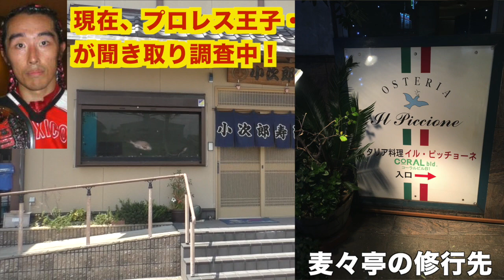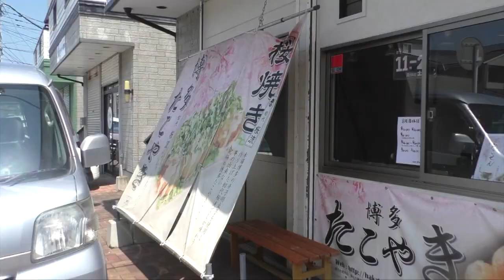【愛の貧乏脱出大作戦】麦々亭 #0098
2018年8月20日 麦々亭訪問  2019年1月6日 達人店・タベルナアイ（イル・ピッチョーネから独立して出したお店）訪問

◆関連動画
◆관련 동영상
◆相关视频

【独占スクープ！】【魁龍編】①竹麓輔らーめん創作工房 味わけ総本店 竹麓ラーメン 〜愛の貧乏脱出大作戦の達人店〜

【独占スクープ！】【（前編）まる◯ら◯◯ん編】②竹麓輔らーめん創作工房 味わけ総本店 竹麓ラーメン 〜愛の貧乏脱出大作戦の達人店〜

【独占スクープ！】【前編】居酒屋ひで ヤラセ発覚など番組の究極の裏事情を暴露！ 愛の貧乏脱出大作戦でTV地上波放送された

【独占スクープ！】【鈴木喜代美】たこ作の奥さんの登場！〜愛の貧乏脱出大作戦 1999年1月4日の地上波放送〜2023年1月4日の登場 あれから24年スペシャル〜

【独占スクープ！】【閉店】みなみちゃんが白血病の悪化とパーキンソン病の発生によりリタイア！〜愛の貧乏脱出大作戦の貧乏脱出成功店がまた一つ閉店〜

【独占スクープ！】【林の真実】みなみちゃんvs手島ディレクターのテレフォントーク！〜愛の貧乏脱出大作戦 2021年末ジャンボBIG企画 みなみちゃんを勇気づけよう〜

【独占スクープ！】【渋谷】愛の貧乏脱出大作戦の手島掉心ディレクターが登場！

（MITSUMOTO別荘）

（mexico_ninja）

（Lucha_Libre_Mitsumoto）

（MITSUMOTO3210）

（MITSUMOTO3210）

（アメブロ）

（プロレス王子・クライムハンターミツモト）

전세계에 확산 부탁드립니다!
请传播到世界各地！
Please spread this around the world!